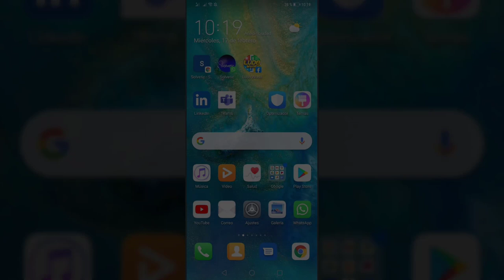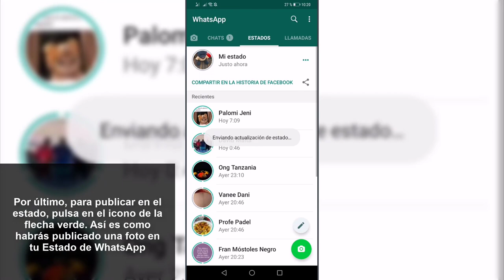📸 Cómo SUBIR una FOTO a MI ESTADO WhatsApp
Videotutorial de Solvetic para saber todos los pasos que debes seguir para subir una foto en el estado de WhatsApp de manera sencilla desde la galería o la cámara.

En este video podrás de manera sencilla cómo puedes subir una foto de la galería o que hagas con la cámara